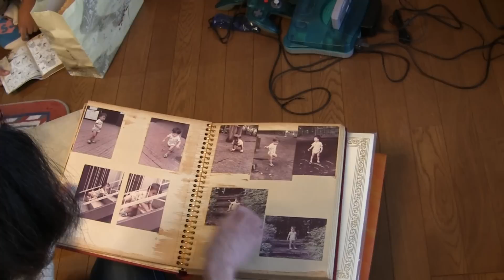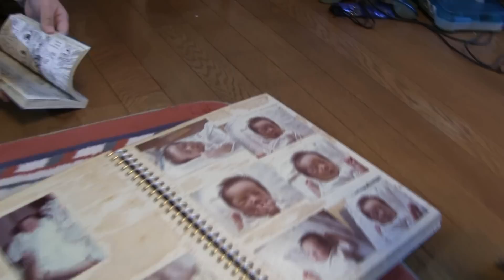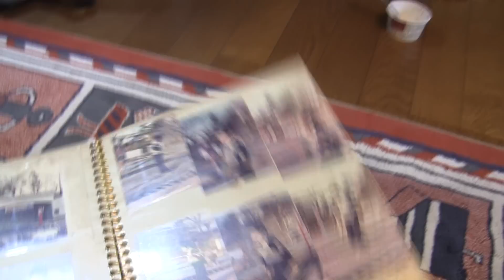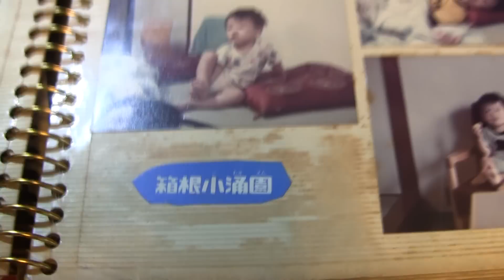カズト、パパの昔のアルバムを見る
パパの実家でパパが赤ちゃんのときの写真をばーばと一緒に見るカズト。カズトはパパ似かな？1月6日にお家に戻ります。この動画が公開された頃はまだ高速道路を走行中だと思われます。